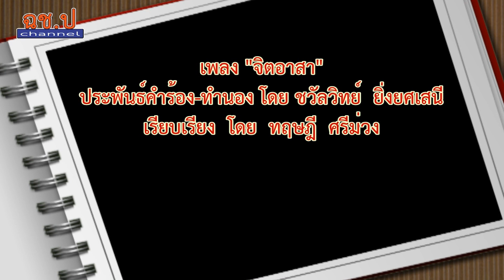กิจกรรม จิตอาสา เราทำความดีด้วยหัวใจ ช่วงชั้นที่ 2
กิจกรรม จิตอาสา  เราทำความดีด้วยหัวใจ ของนักเรียนระดับชั้นประุถมศึกษาปีที่ 4-6 โรงเรียนฉะเชิงเทราปัญญานุกูล เพื่อปลูกฝังให้นักเรียนมีความรัก ความสามัคคี ในการทำความดี
     ขอบคุณ บริษัท จีเอ็มเอ็ม แกรมมี่ จำกัด (มหาชน) จัดทำบทเพลงพิเศษ  “จิตอาสา” พร้อมมิวสิควิดีโอ เพื่อสร้างขวัญกำลังใจให้จิตอาสาที่ร่วมกันทำความดี เกิดความภาคภูมิใจ ซาบซึ้งถึงคุณค่าของความเป็นจิตอาสา ความเสียสละ ความสามัคคี โดยไม่หวังสิ่งใดตอบแทนโดยบทเพลง “จิตอาสา” ประพันธ์คำร้อง – ทำนอง โดย ชวัลวิทย์ ยิ่งยศเสนี และเรียบเรียงโดย ทฤษฎี ศรีม่วง จัดทำเป็นทำนองเพลงมาร์ช โดยมี 10 ศิลปินแกรมมี่ร่วมขับร้อง โดยมีเนื้อหาเชิญชวนให้คนไทยร่วมกันทำความดี ด้วยการเป็นจิตอาสา เพื่อพัฒนาสังคมและประเทศชาติสืบไป